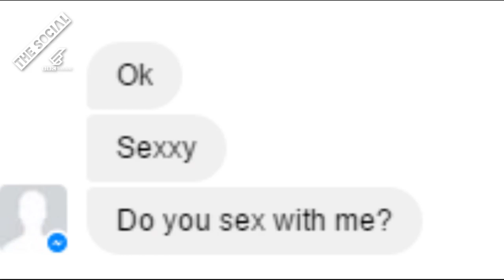What NOT to do when you fancy someone | Maizy Marzipan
Maizy Marzipan is an alternative model from Glasgow and she's got some friendly advice for you if you fancy someone online. In this video, Maizy gives us 5 examples of what NOT to do when you fancy someone. For example, have you ever seen someone you pure fancy and thought to yourself "I want to get that person a gift"? Well, just make sure it's none of these particular presents then...